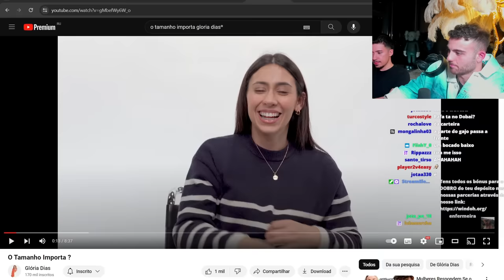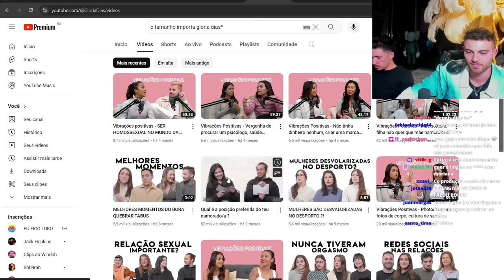WINDOH E NUMEIRO REAGEM A 'O TAMANHO IMPORTA?'